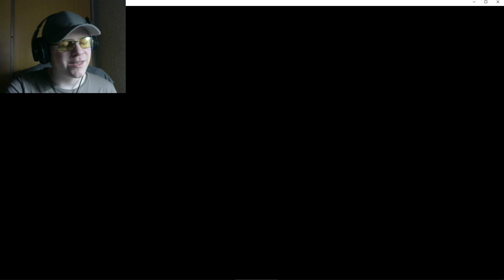[Rus] Летсплей Sonic Frontiers. #8 - Абсолютная Сьюха